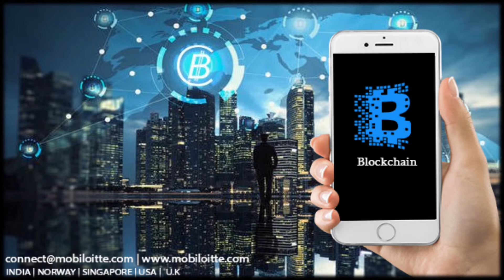Blockchain Crypto Solutions | Mobiloitte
Blockchain technology holds eminent potential regarding its applicability. Enterprises are thrilled by the benefits offered by the adoption of Blockchain Technology. Significant process and cost benefits of Blockchain Technology is making every enterprise racing to adopt Blockchain as the technology of choice for secure transactional computing. Adoption of Blockchain is certainly not some kind of futuristic technology tinkle; it is already happening. Large enterprises around the world are taking the lead in adopting this breakthrough technology, considering it as a key step to improve their performance through innovative methods.